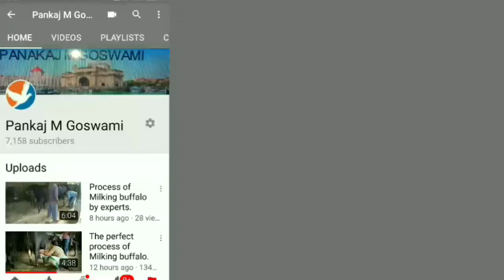Nadiad medical college| Services & facilities at free of cost | ND Desai Hospital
32 inch smart tv
medical college and hospit
All the facilities & services are free at Dr. N. D. Hospital
Free services from OPD to Operations
 provide the morning and evening breakfast
lunch  dinner for the patients
  ND Desai Hospital.

Hospital provides world class standard treatment, services & facilities at free of cost

Video By:

emergenservices24*7
nadiad medical college
11
medical education
medical education research
medical education in india